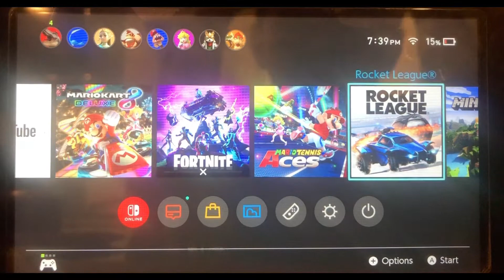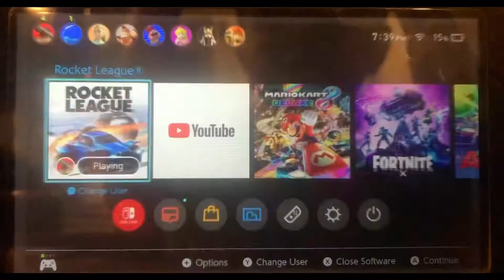I’m goated at Rocket league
I whent on god mode